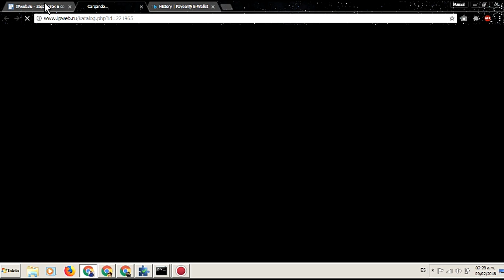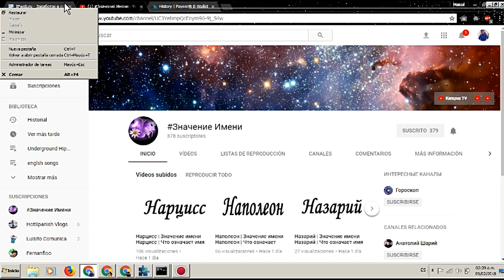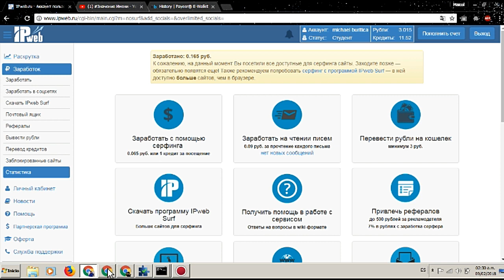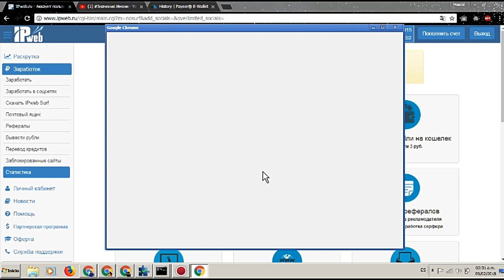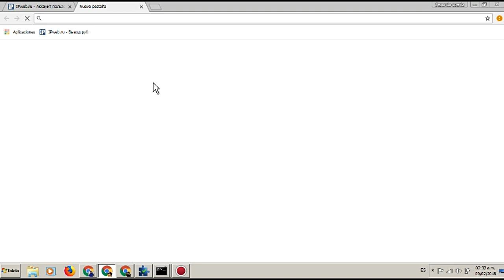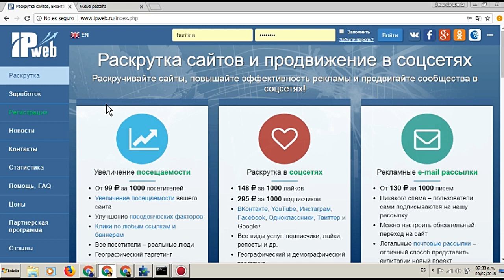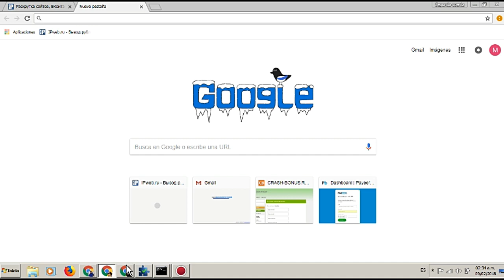IPWEB ESTRATEGIA! GANA MUCHOS RUBLOS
Pagina para trabajar